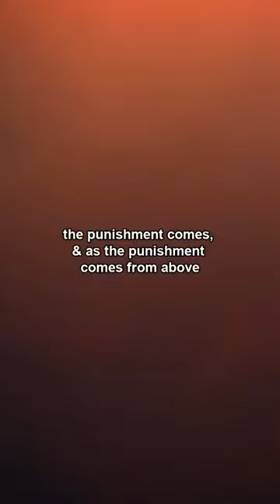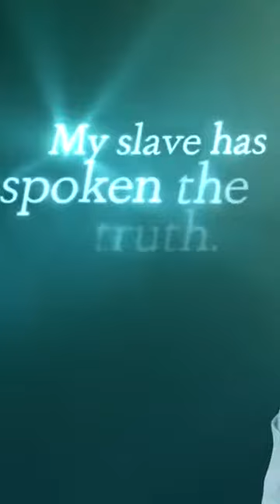What happens, when the believer placed in to their Grave?!! | Islam | Death | Dr. Omar Suleiman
Beautiful speech by Dr. Omar Suleiman
May Allah enable us to die as one 🤲🏼. Aameen.

re - tiktok.